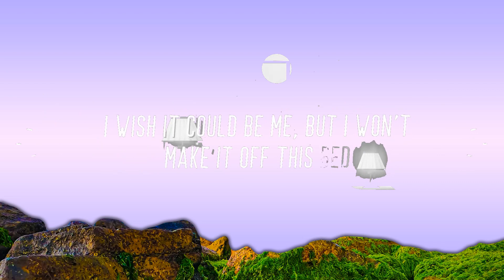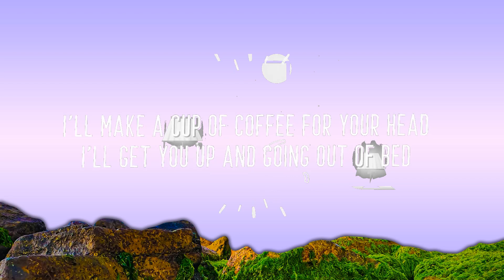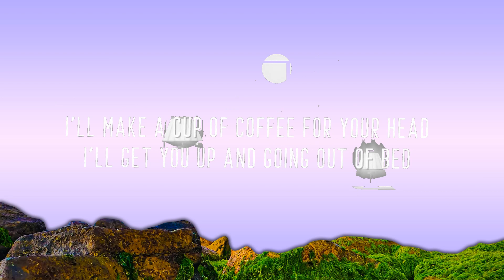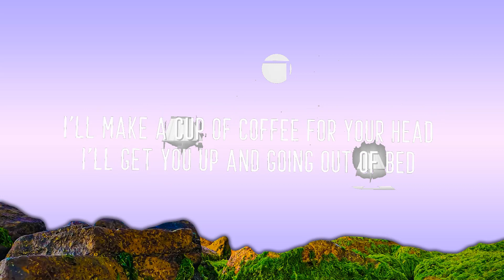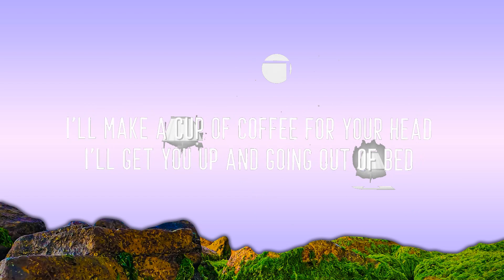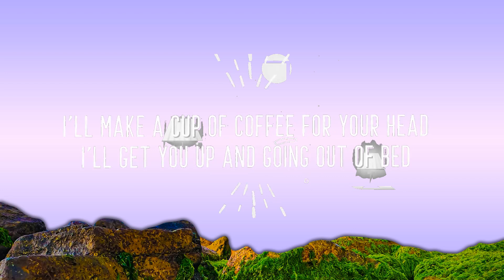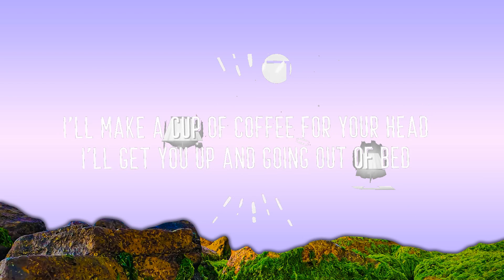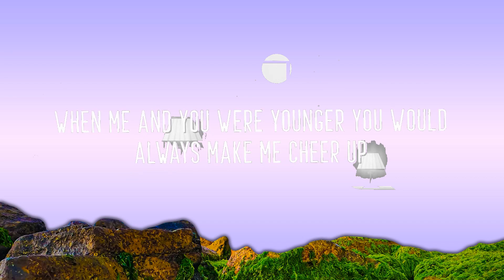Powfu - Death Bed (Lyrics) ft. beabadoobee | 30mins - Feeling your music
Powfu - Death Bed (Lyrics) ft. beabadoobee
I'll make a cup of coffee for your head, It'll get you up and going out of bed

Yeah...

And sneak out through your kitchen at exactly 1:03